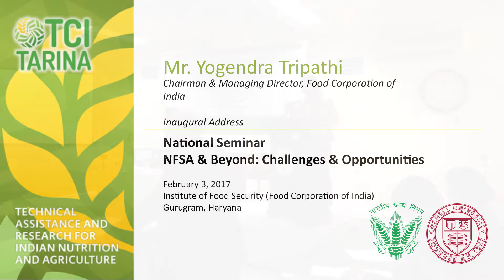Inaugural address: Foodgrain sufficiency and nutrition in India - Yogendra Tripathi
In order to understand the constraints and possibilities to achieving a more diversified food system in India, the Institute of Food Security (a nodal research and training institution of the Food Corporation of India) and Tata Cornell Institute (TCI)-TARINA (of Cornell University) jointly organized a National Seminar on “NFSA & beyond: Challenges & Opportunities” with senior policymakers and major stakeholders.

Mr. Tripathi is a senior of the Indian Administrative Services (IAS) officer and is currently the Chairman and Managing Director of Food Corporation of India.